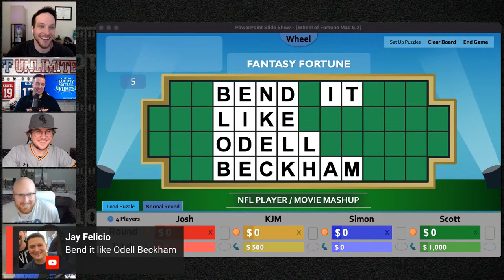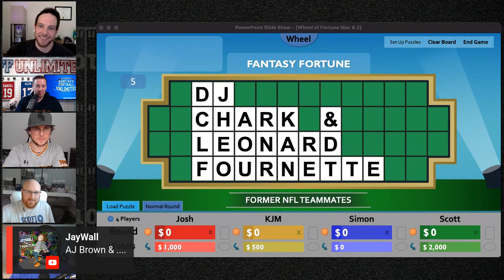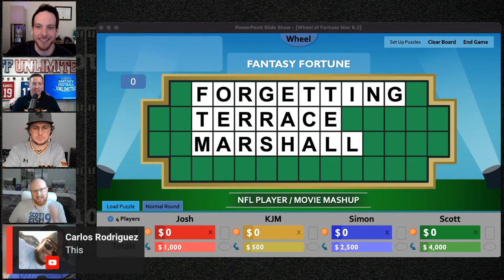NFL Trivia | Wheel of Fortune for Fantasy Football (LIVE)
Wheel of Fortune for Fantasy Football | Sports Trivia (LIVE)

We will be playing FANTASY FORTUNE, with our guest, @DrKJMurray! It's our spin on Wheel of Fortune, but contestants have to answer a fantasy trivia question to guess a letter instead of spinning a wheel.

We will be also answering any questions in the chat, during the live stream. 2022 Fantasy Football or Dynasty Questions? | Dynasty Startup Drafts have begun. Dynasty Superflex PPR leagues are our favorite format! Who is the dynasty WR1- Ja’Marr Chase or Justin Jefferson?... QB1- Patrick Mahomes or Josh Allen? | Who will win the Super Bowl… The Cincinnati Bengals or the Las Angeles Rams? | Has Joe Burrow Moved into the Elite tier of young Quarterbacks? | Where will the 2022 Rookies go? | Come on in and ask us anything!